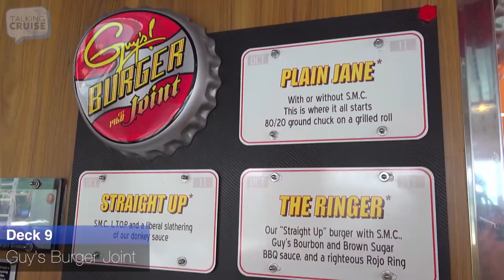How Carnival Cruise Started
In 1972, Ted Arison founded Carnival Cruise Line in Miami, Florida. The new company took funding from Boston-based American International Travel Service owned by the Turkish Meshulam Riklis. Arison wasn’t a newbie in the ship industry as he actually managed a shipping company during his time in Isreal.

On the other hand, in 1966 he actually co-founded Norwegian Cruise Lines with Knut Kloster. The partnership with Kloster ended poorly. So after that Arison left and started Carnival. And early on creditors tried to take Carnival And Riklis sold all of his shares to Arison for 1$ which made Arison the sole owner of the company.
Although not the first cruise line to exist, Carnival became popular with Americans despite their very first journey getting on a sandbar on the way to Porto Rico. But they proposed a new concept. vacations that could be fun and luxurious, at an affordable price. To accomplish this, Carnival started offering shorter cruises that were more affordable. Soon enough, families from all over the country were saving up to go on these cruises. Even though it was more affordable than other cruise lines it didn't lack dining or entertainment options.

Paired with the economic growth of the eighties, by 1987 Carnival became the most popular cruise line in the world. And Carnival just kept expanding and buying bigger ships. And acquiring a lot of other cruise line companies Today Carnival Corporation has 10 different cruise lines with a presence all over the world. But Its flagship brand is still Carnival Cruise!

As of 2019, the Carnival Cruise brand alone has 26 different ships and has carried over 5.4Million people and they make about 1,500 trips per year. Its new Mardi Gras ship, scheduled to enter service in 2020, is going to be the first ship that has a roller coaster on it along with other novelty dining and entertainment options.

As of 2019 Carnival is valued at $24.5Billion. and the Arison family is the third wealthiest family of Israel.
and that's How Carnival Started!